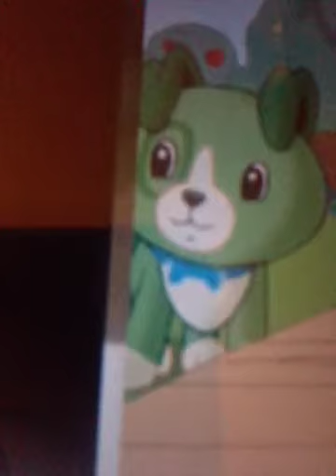Go To Sleep Eli